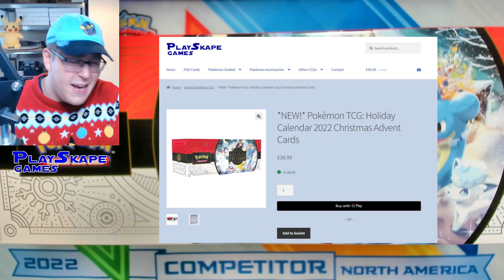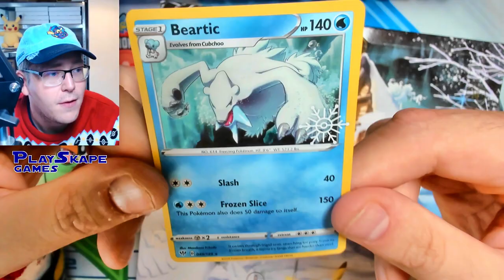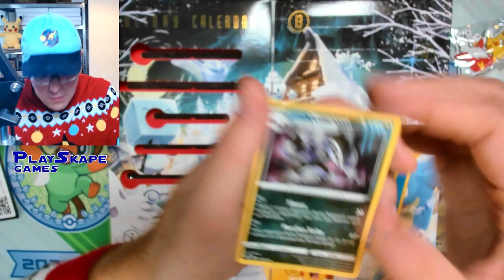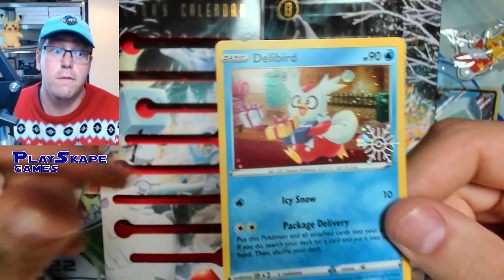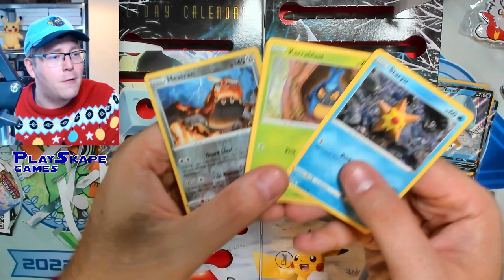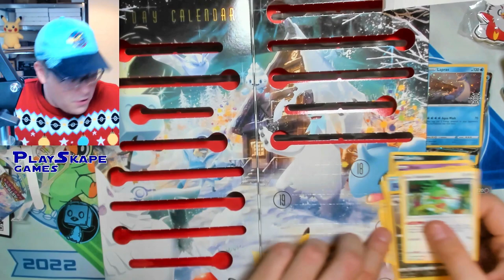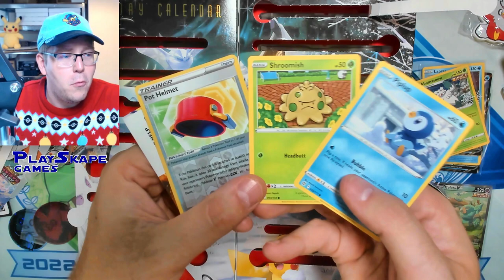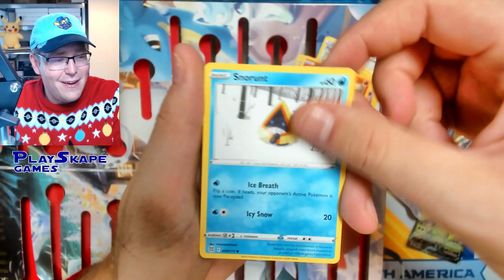*NEW!* Pokemon Cards Advent Calendar 2022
Releasing worldwide on September 2nd, 2022, the Pokemon TCG Holiday Calendar features 8 snowflake stamped holo Pokemon promo cards including finally the sowsow Pikachu SWSH153 promo, six booster packs and MUCH MORE!